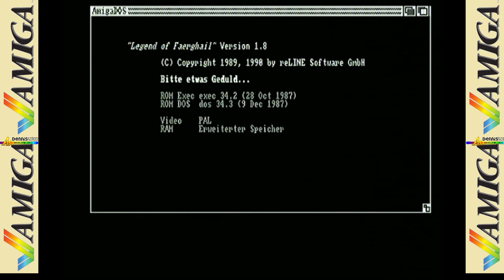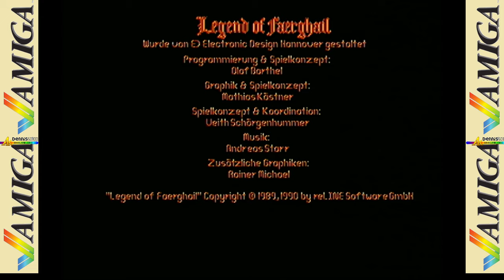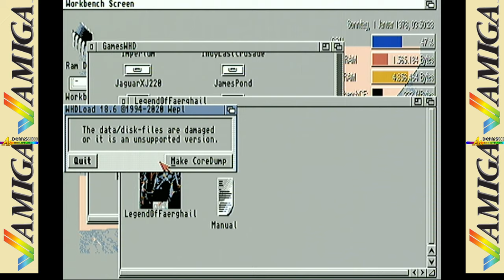the sound of - Legend of Faerghail - Intro, Credits